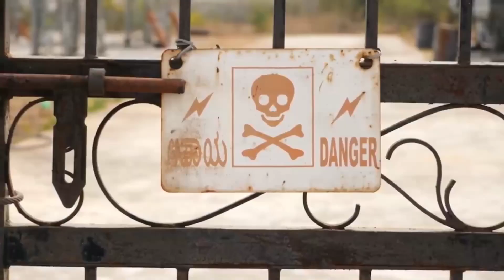Joe Rogan Reveals the Most DANGEROUS Places on Earth!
In this thrilling episode of The Joe Rogan Experience, Joe Rogan reveals the most dangerous places on Earth! As always, Joe Rogan dives deep into the subject, uncovering chilling facts and fascinating stories. Whether you’re a fan of the Joe Rogan podcast, or catching clips from the Joe Rogan Experience, this episode is a must-watch. From Joe Rogan's exploration of extreme environments to his famous Joe Rogan conspiracy discussions, there's plenty to learn. Fans of the Joe Rogan Experience will appreciate how Joe Rogan balances danger with insight, as he chats with experts about the risks of diving in the ocean, among other perilous places.

If you’ve been following Joe Rogan's shows, you'll recognize the kind of in-depth conversation that the Joe Rogan podcast is known for. Whether he's discussing MMA on the Joe Rogan MMA Show, bringing in guests like Elon Musk for mind-bending chats, or uncovering the truth about the world's hazards, Joe Rogan never disappoints. Clips like the Joe Rogan podcast clip and the Joe Rogan clip from this episode will surely trend, as they highlight Joe Rogan's ability to make complex topics accessible, all while keeping you on the edge of your seat.

This episode is perfect for those who enjoy learning on the go with Joe Rogan daily content or binge-watching Joe Rogan shorts. Whether it’s Joe Rogan on fat models, or the intense conversations like his chats with Theo Von or Joey Diaz, Joe Rogan delivers something for every fan. Make sure to catch this wild ride on the Joe Rogan fan page, and get ready to see Joe Rogan reveal the terrifying truths about the most dangerous spots on our planet!